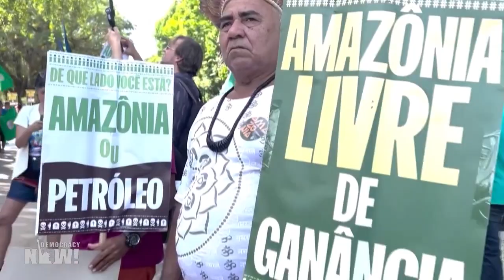Nemonte Nenquimo llama a los dirigentes mundiales a adoptar el conocimiento de los pueblos indígenas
El 17 de septiembre, unas 75.000 personas llenaron las calles del centro de Manhattan con un mensaje claro: Acabar con los combustibles fósiles. Fue la mayor movilización climática en Estados Unidos en años, a la cual asistieron personas de todo el mundo. Para ampliar este tema, nos acompaña una de esas líderes: Nemonte Nenquimo, líder huaorani, quien viajó miles de kilómetros hasta Nueva York desde su hogar en la Amazonía ecuatoriana para participar en la marcha. Nemonte recibió el Premio Ambiental Goldman 2020 por liderar las acciones contra la extracción de petróleo en la región. Es cofundadora de la organización Amazon Frontlines y de la Alianza Ceibo. Su nuevo libro que se publicará el próximo año se titula “No seremos salvados”. Namonte también fue parte de la histórica campaña que llevó a la victoria el referéndum para bloquear la extracción de petróleo en el Parque Nacional Yasuní del Amazonas.

Thumbnail photo credit: Jen Castro - Digital Democracy